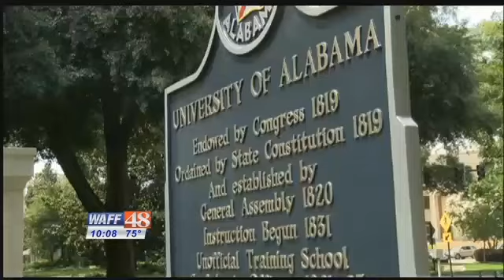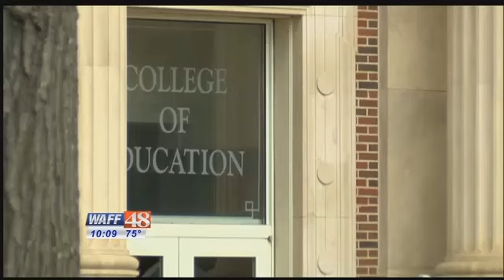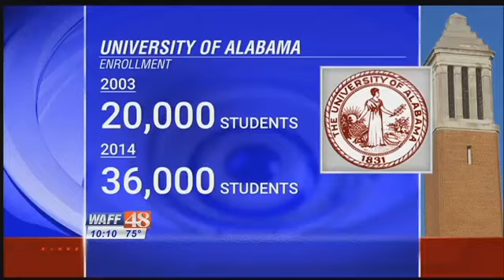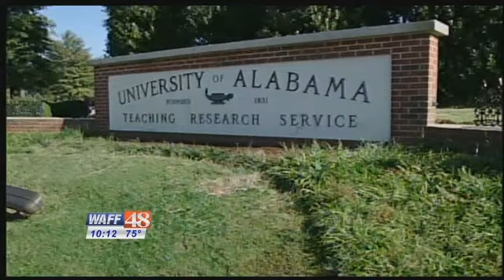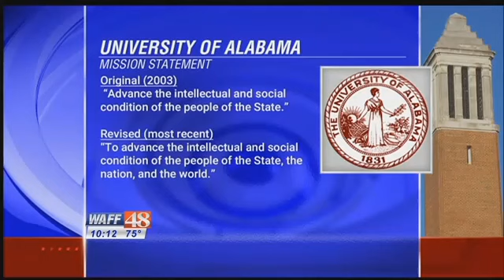Are out of state students pushing in state students out of U of A